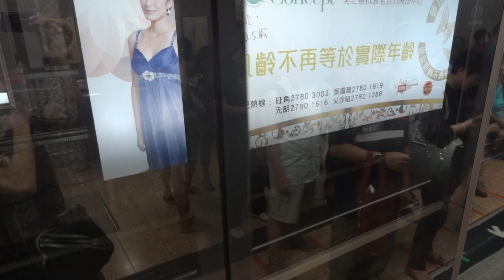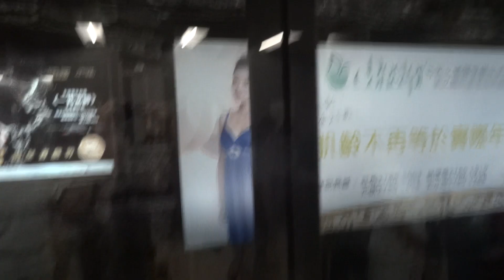荃灣綫電力發生故障廣播